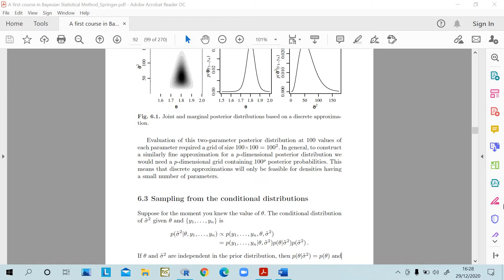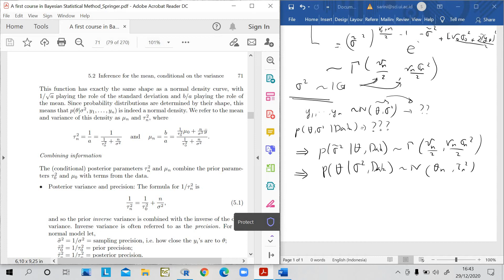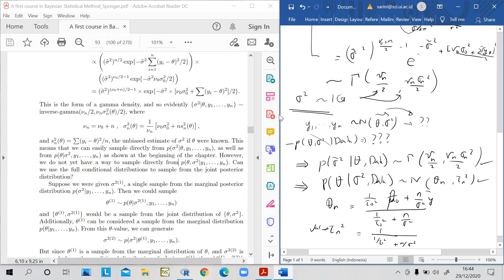MCMC Gibbs Sampler part 3 Sampling dari distribusi bersyarat